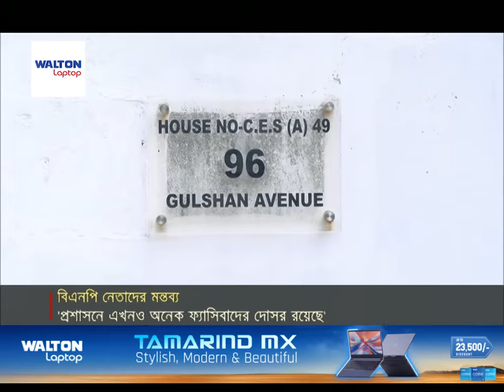প্রশাসনে এখনও অনেক ফ্যাসিবাদের দোসর রয়েছে: রিজভী | BNP | Rizvi | Salah Uddin | Jamuna TV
গুম সংক্রান্ত কমিশন অব ইনকোয়ারিতে অভিযোগ জমা দিয়েছেন বিএনপি নেতা সালাহ উদ্দিন আহমেদ। মঙ্গলবার সকালে রাজধানীর গুলশানে কমিশন প্রধানের কাছে অভিযোগ জানান তিনি। সাবেক প্রধানমন্ত্রী শেখ হাসিনাসহ গুম-খুনে জড়িত সকলের বিচার নিশ্চিতের দাবী জানান বিএনপির এই নেতা। এদিকে, উত্তরায় ডেঙ্গু মোকাবিলায় জনসচেতনতা বাড়াতে লিফলেট বিতরণকালে বিএনপির সিনিয়র যুগ্ম মহাসচিব রিজভী আহমেদ বলেন,  প্রশাসনে এখনও অনেক ফ্যাসিবাদের দোসর রয়েছে।